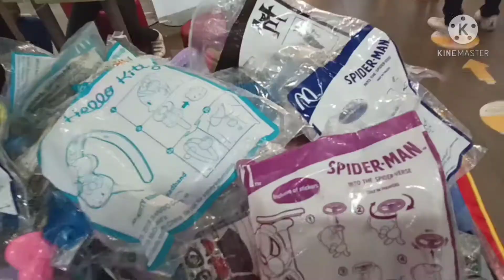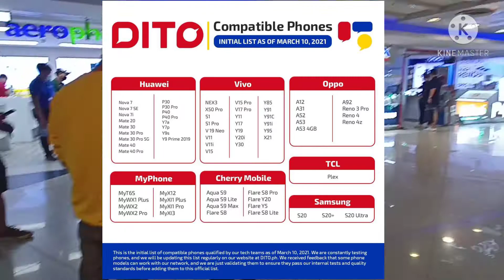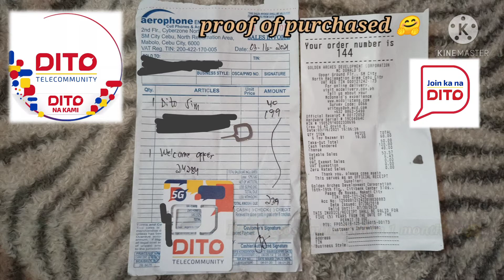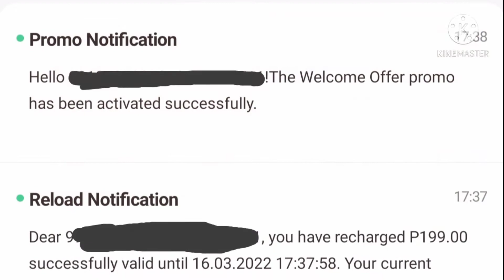Saan ka ba makabili ng DITO SIM?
From Naga Cebu pumunta ako ng SM CITY CEBU para bumili ng DITO SIM...